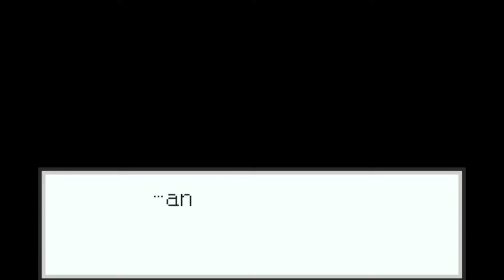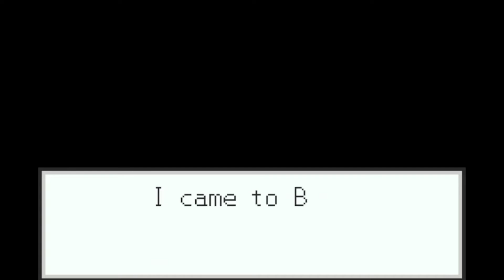Megaman Battle Network 3 Blue Walkthrough Part 34 [Omega Alpha Fight Final boss] No Commentary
Omega Alpha Fight FInal boss